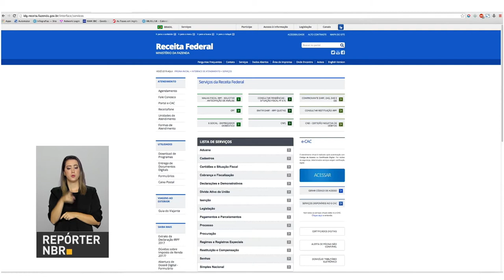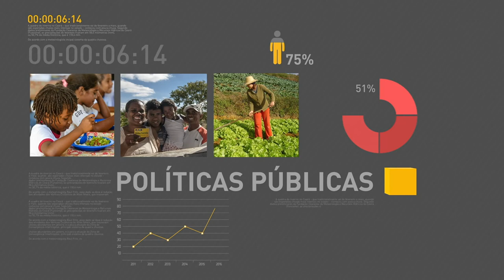BOLETIM REPÓRTER NBR 15h - 9 de janeiro de 2018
REPÓRTER NBR 15h - 09.01.18: Ministério da Saúde vai fracionar a vacina fracionada contra a febre amarela nos estados do Rio de Janeiro, Bahia e São Paulo. E mais: Agência Nacional de Saúde (ANS) inclui novos exames, terapias e medicamentos na cobertura minima de planos de saúde.